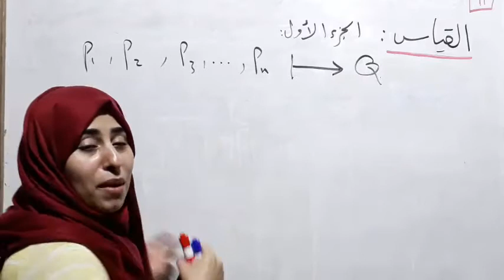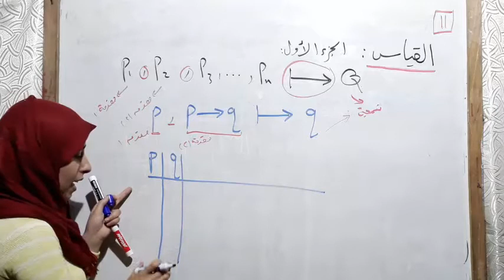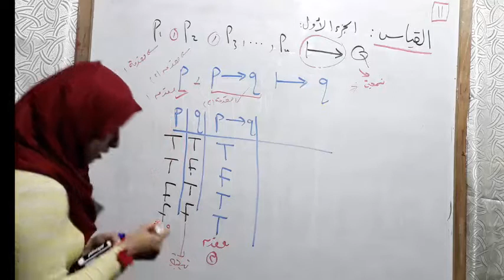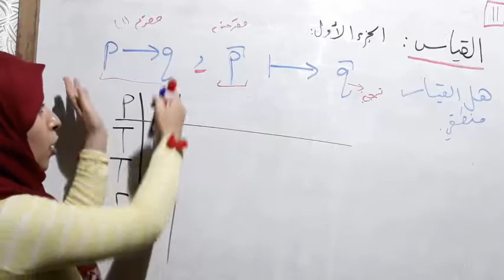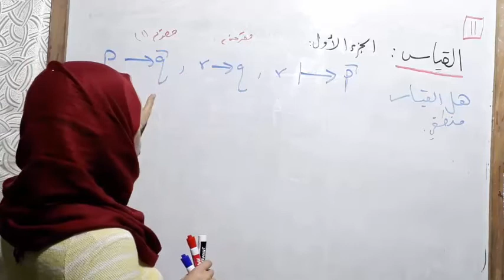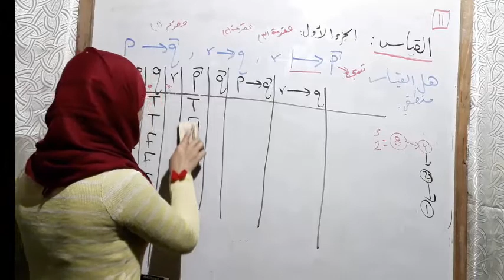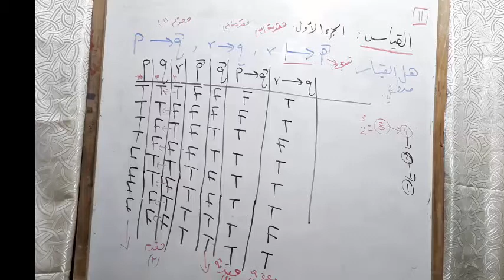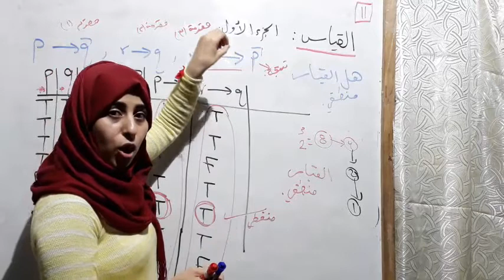محاضرة 11 في رياضيات الحاسب_القياس والعبارة المنطقية الجزء الاول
في هذه المحاضرة يتم تعريف القياس للعبارة المنطقية ومكونات القياس  ومتى يكون القياس منطقي ومتى غير منطقي باستخدام جدول الصواب وفي الجزء الثاني من محاضرة القياس يتم معرفة هلى القياس  منطقي ام لا باستخدام اداة الشرط الاحادية اذا كان فإن .